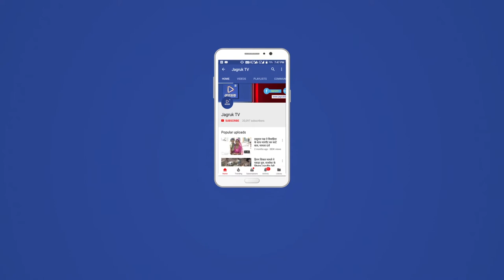JAGRUK TV : बडगांव : खेजडली शाहिद दिवस पर बड़गांव में विश्नोई समाज ने शहीदों को याद किया।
बडगांव कस्बे  में विश्नोई समाज द्वारा अमृता देवी विश्नोई के नेतृत्व में वृक्षों की रक्षार्थ शहीद हुए युवाओं की याद में राउमावि बडगांव के खेल मैदान में कार्यक्रम आयोजित किया गया। कार्यक्रम की अध्यक्षता श्री प्रकाश विश्नोई ग्राम विकास अधिकारी, मुख्य अतिथि श्री पाबु राम विश्नोई व्याख्याता, श्री कालू राम विश्नोई वरिष्ठ शारीरिक शिक्षक, श्री रमेश जी पुरोहित HP पेट्रोल पंप सहित कई गणमान्य नागरिक उपस्थित थे। सन 1730 ईस्वी में तत्कालीन जोधपुर महाराजा अभय सिंह ने वृक्षो को काट कर महल बनाने का आदेश दे दिया था। प्रकृति प्रेमी विश्नोई समाज की वीर नारी अमृता देवी के नेतृत्व में 363 युवाओ ने पेड़ो से चिपककर अपनी जान देदी। इसी दिवस पर शहीदों को याद करने हेतु बडगांव कस्बे में भी बिश्नोई समाज के युवाओं द्वारा कार्यक्रम का आयोजन किया गया और वृक्षारोपण किया गया। श्री कालू राम विश्नोई के संयोजन में आयोजित कार्यक्रम में विश्नोई समाज की महिलाओं एवम पुरुषों के साथ साथ स्थानीय कस्बे के पर्यावरण प्रेमी लोगो ने भी हिस्सा लिया।  अध्ययनरत छात्रा निरमा विश्नोई ने सभी को प्रतिज्ञा दिलाई -
*आज हम सभी प्रतिज्ञा लेते है कि खेजडली शाहिद दिवस के उपलक्ष पर माँ अमृता देवी एवम 363 शहीद पयार्वरण प्रेमियों की तरह वृक्षो एवं जीव मात्र की रक्षा करेंगे। कार्यक्रम में उपस्थित विमला विश्नोई, वसुंधरा विश्नोई, सैनी विश्नोई, इंद्रा विश्नोई, मुकेश साहू, गंगा राम विश्नोई,नरेश खिलेरी, प्रकाश ढाका, रामनिवास गोदारा, हरिराम विश्नोई, अमर सिंह, यशपाल विश्नोई,रमेश जानी,  कृष्णा कुमार राणा चौकी प्रभारी सहित उपस्थित सैकड़ो लोगो ने प्रतिज्ञा ली।